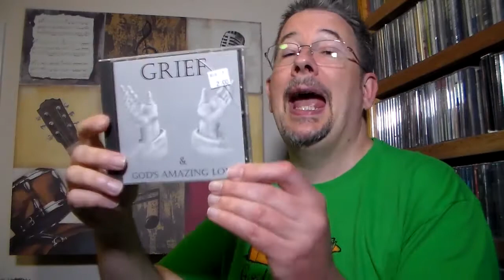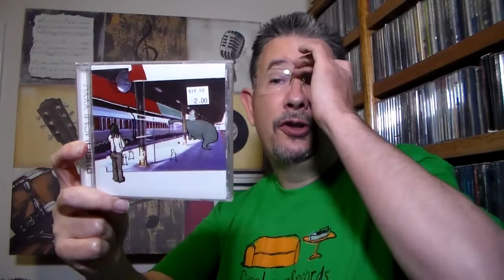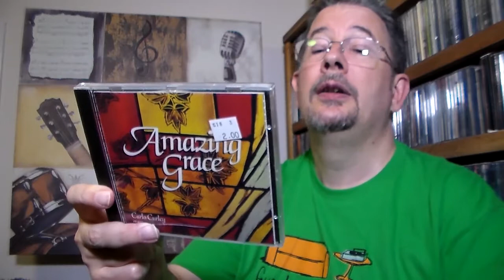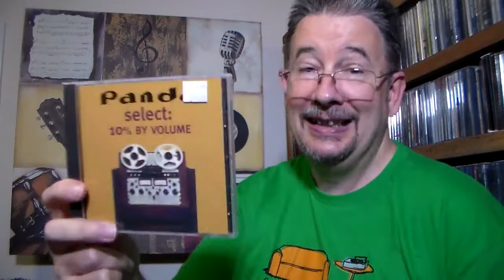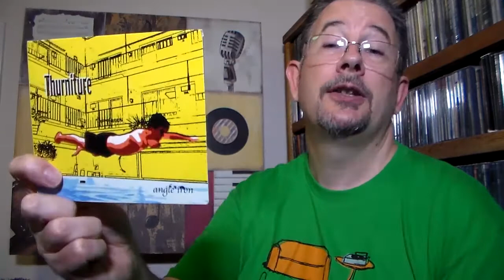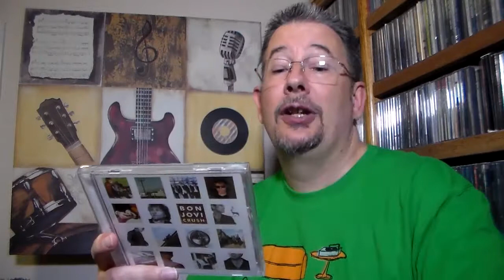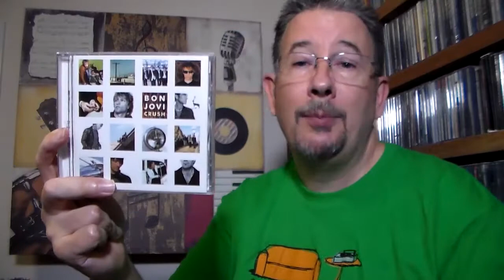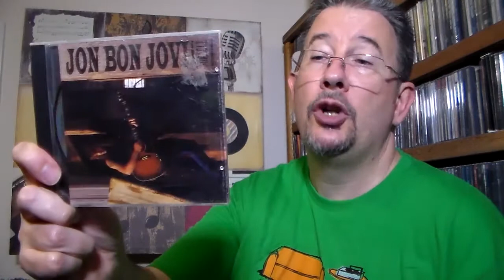Bargain Bag: September 2021 - THP 4.33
As the clock winds ever more down on my Bargain Bag series, I delve into two more mystery CD grab bags, and share with you a fun album you can find on the cheap!

Chapters:
Intro & Breakdown 0:00
Bag 1 9:09
Spotlight CD 12:24
Bag 2 17:19